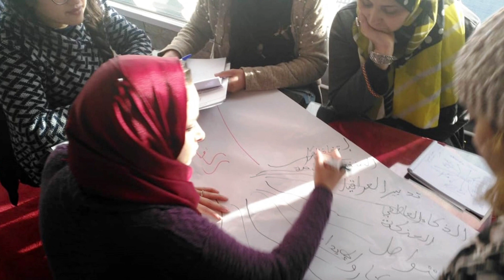Formation des jeunes femmes à Taza du 21 au 23 décembre 2018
Jossour FFM à organisé à Taza du 21 au 23 décembre 2018 une formation des jeunes femmes du Région Tanger Tétouan Al Hoceima ; Région Fès Meknès et L’Orient PR2. Cette formation entre dans le cadre des Activités relatives à l'output-1121 du projet et qui concerne les Dialogues et activités de formation en leadership, autonomisation des femmes et Gouvernance pour les futures dirigeantes.
La formation de Taza regroupera 44 jeunes femmes ayant des expériences dans le domaine associatif  et résidant dans les villes du PR2.
A la fin de la Formation TOT du PR2 organisée à Fès, l’association Jossour FFM en collaboration avec l'expert qui a assuré la formation  ont pu choisir 3 participants qui ont  brillé par leurs interventions lors de la formation et qui ont montré ayant des capacités de communication assez élevées.
Les jeunes ainsi sélectionnés sont:
• Abdelmounaim Bouamama : Meknès
• Meriem Kariasti : Tanger
• Zakia Zarouf : Fès